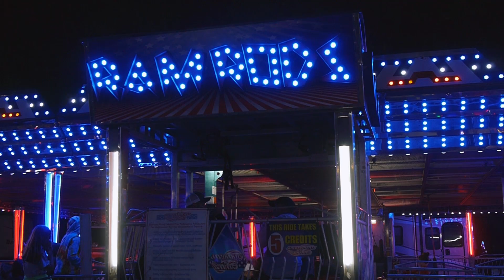Livingston Kiwanis Karnival 2023 (Carnival Midway)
Here's some video from the 2023 Kiwanis Karnival, held by the Livingston NJ Kiwanis Club, taken on Friday night, May 19th. Rides were brought in by Amusements of America, their red unit in particular which typically plays smaller events like this.

The carnival was packed that night with lines spilling out all over the midway. I overheard a couple of people saying that they had gotten on one ride in 40 minutes. Even the lines for food were long lol.

Of note was AofA's Eli Bridge Double Eagle ferris wheel. It's actually slightly taller than the Century Wheel at the opposite end of the midway, which is typically the "big wheel" at most fairs.

0:00 Eli Bridge Double Eagle
1:02 Scrambler
2:00 Kiddie rides & concessions
3:45 Century Wheel
4:24 Trapeze
5:49 Zero Gravity
6:46 Ramrods
7:36 Pharaoh's Fury
9:23 The Fair